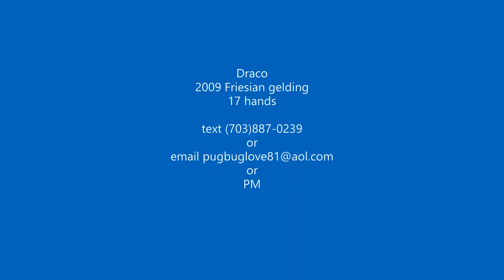Draco on Trail